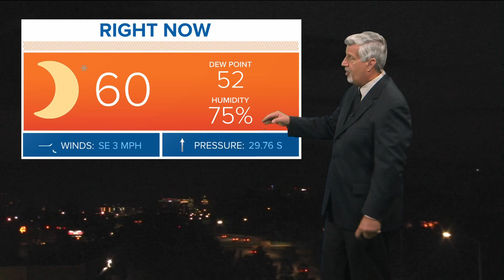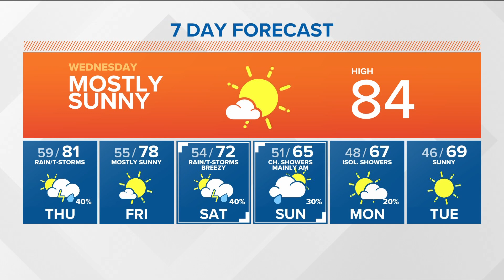Idaho weather feeling more like fall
KTVB First Alert Weather Wednesday, Sept. 14, 2022, with meteorologist Jim Duthie in Boise, Idaho: In Boise Wednesday, expect mostly sunny skies and a high of 84°.  Increasing clouds tonight and Thursday with scattered rain showers and afternoon thunderstorms.  Overnight in the upper 50's, then the low 80's on Thursday.  A few showers will linger into Friday as we cool to the upper 70's.

Still another low pressure trough will enter the region for the weekend, with more widespread showers and thunderstorms, with the possibility of locally heavy rainfall across central Idaho at times.  Treasure Valley will see showers linger into Sunday morning, with temperatures cooling to the low 70's on Saturday, and into the mid 60's Sunday and Monday, with overnight lows dipping to the 40's early next week.  These Fall-like temperatures will be the coolest since Memorial Day.  Unsettled weather will continue into next week.

More KTVB First Alert Weather info